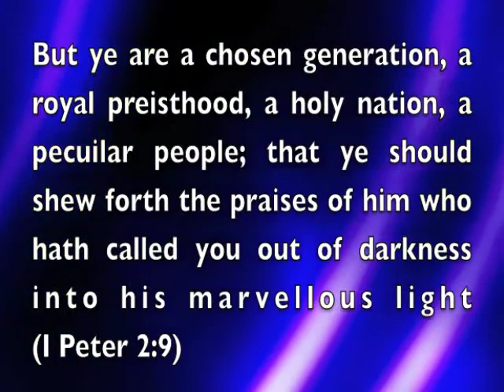Are You A Priest Of God? a sermon by James Spight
Sermon By James Spight